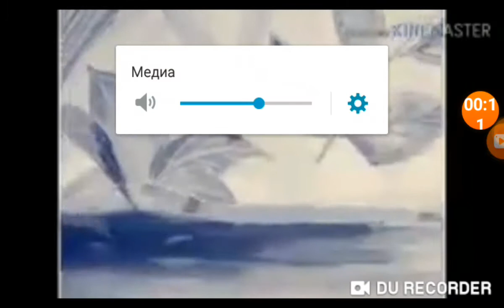Maya the Bee Intro in Brazil G-Major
E a todos with Screen Recorder android